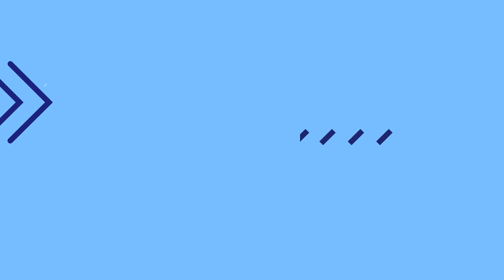RESMI DIBUKA❗Haaland Pengganti Ferran Torres📝Pep Tak Mau Jumawa Walapun DibPuncak👍Berita City